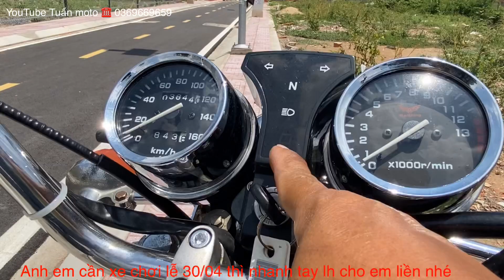Moto Master 125c chính hãng Honda.cần bán giá rẻ cho anh em chơi lễ 30/04 tại Tuấn moto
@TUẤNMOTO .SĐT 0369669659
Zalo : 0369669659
Cần bán xe moto Honda Master 125cc dòng xe chính hãng Honda .xe đẹp máy rất tốt .chạy nhẹ . Kiểu dán đẹp . Đi xa tốt .
Máy móc bình đề nhẹ nổ